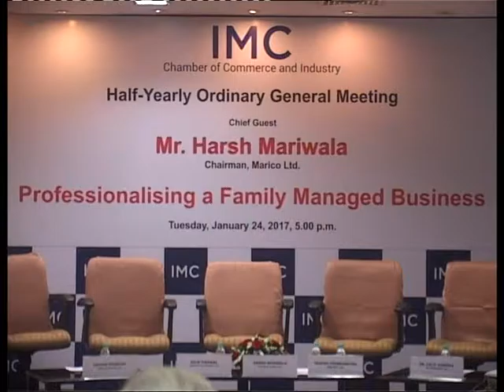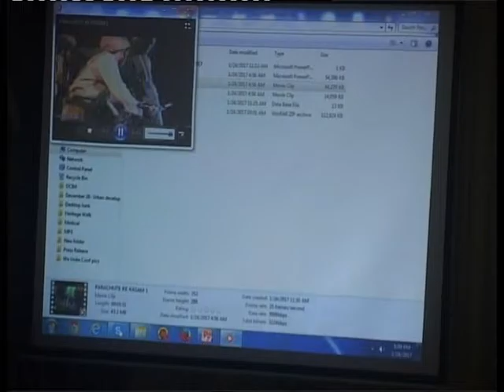Half Yearly Ordinary General Meeting. Chief Guest: Mr. Harsh Mariwala, Chairman, Marico Ltd.